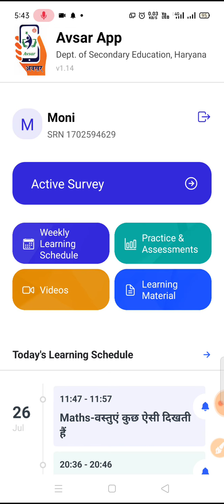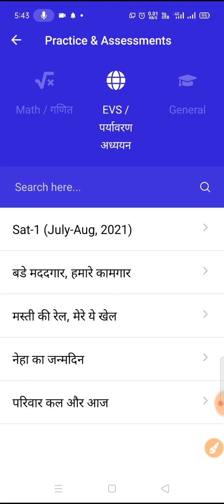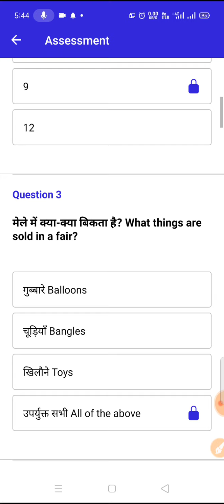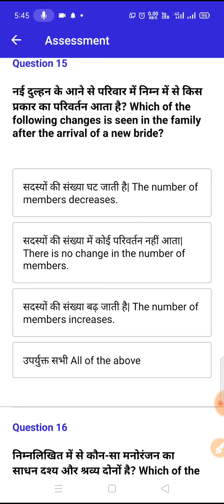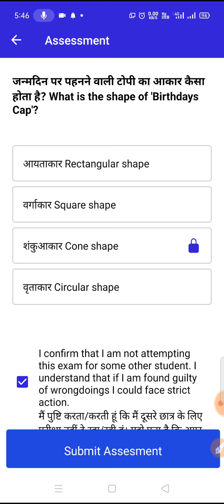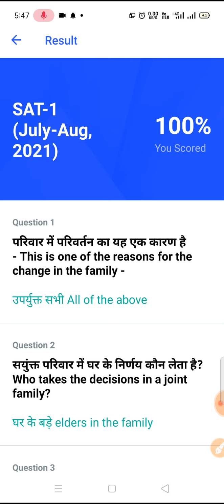How to Attempt SAT Exam on Avsar App || अवसर ऐप पर SAT EXAM कैसे दें । SAT RESULT कैसे देखें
How to Conduct SAT on Avsar App || अवसर ऐप पर SAT EXAM कैसे दें । SAT RESULT कैसे देखें
How to Attempt SAT Exam on Avsar App
avsar par sAT exam kaise de
SAT on avsar app
avsar app par SAT july august 2021 kaise de
SAT attempt on avsar